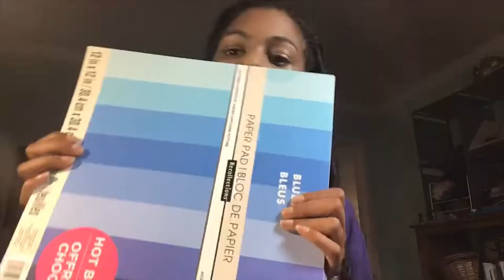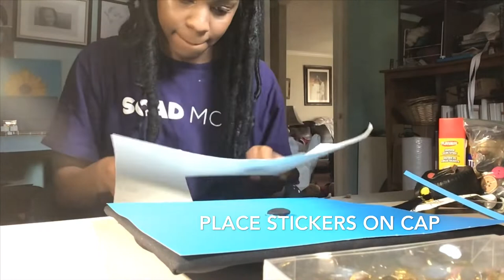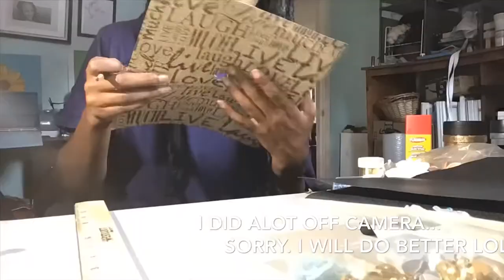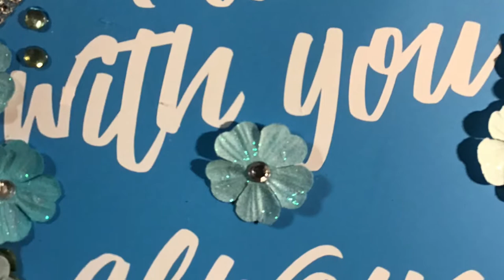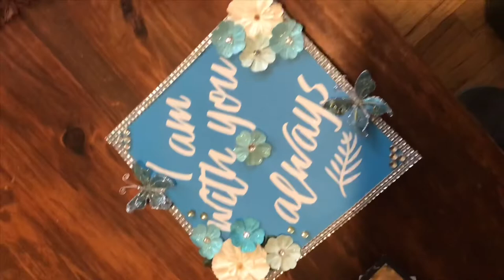DIY GRADUATION CAP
In this video I show you how I decorated 3 Graduation caps !
This is a great video if you want to learn to decorate your own cap for your graduation.